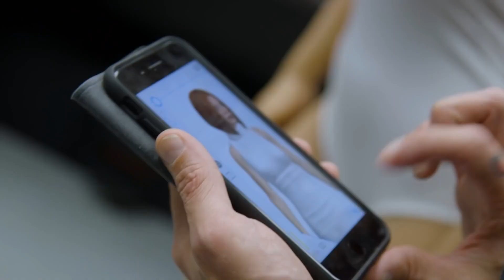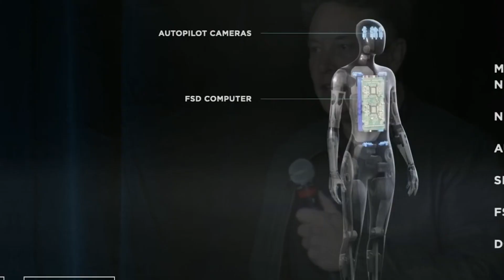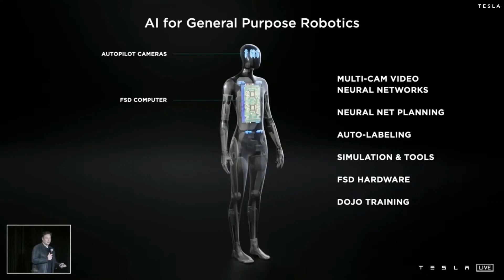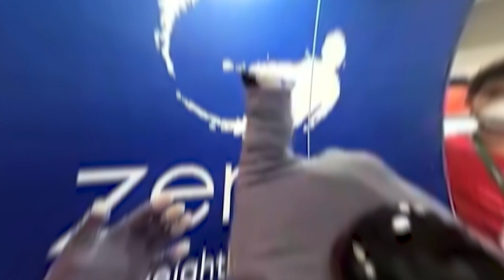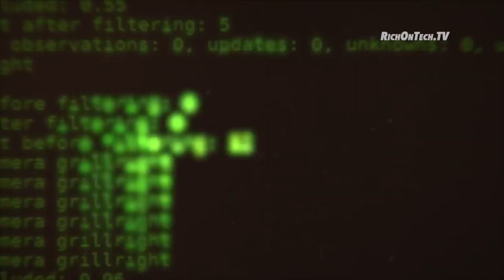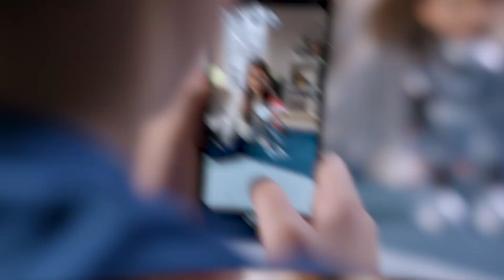5 AMAZING AI Robots That Will Be LAUNCHED in 2022 | SECRET PROJECTS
5 AMAZING AI Robots

Robots are fast transforming the days of our lives with smart functionalities and protection capabilities. Tech-driven countries are focused on manufacturing different kinds of robots for industrial use, personal use, household use, business use, and many more.

Let’s explore the newest Robots that will be launched in #2022.